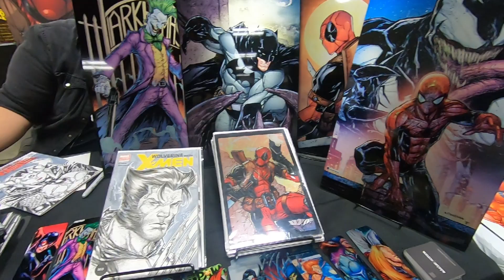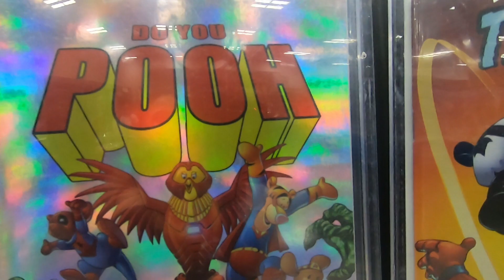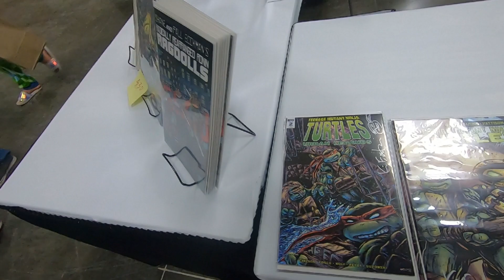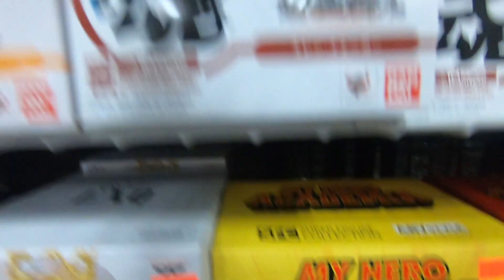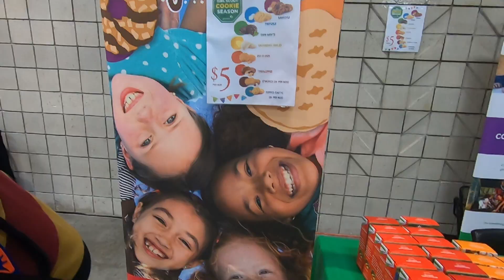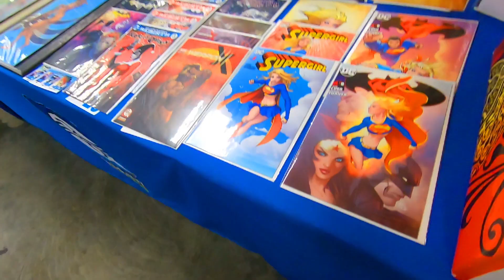Amazing Comic Con Aloha Day#2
Hey guys its your neighborhood Hidden Spidey, this my day 3 video base on the amazing comic con aloha which was so much fun and exciting. Helped support the guest that came down, and also all the vendors as much as we can to do so.
I've put all the vendors  and guest that we went to all of their instagrams or website right below please guys go check them out and help support their work later in the future very awesome!
 Of course we wanna thank you to all the workers, volunteer, and security their at the convention that helped and support us all by keeping us all safe and stay energized for the weekend!!
Hope you guys enjoy! Oh Kawaii kon is coming up head on to the kawaii kon website and get your tickets. hope to see everyone there!

Gabby & My instagram
g.xxby
Hidden Spidey

kyuubikaze
eyegramsta
bobtheartist1
cutelootandartbyjajello
abjectcomics
oahu_charms
caped_crocheters
ceevee_illustrations
fromthehearthawaii
eckoeckod
krislohmanart
mark gould
artildawn
dinnercrewcrafts
garrinteedcreations
mailiflower
calejuice
mana comics
thatspidermanbooth

Special guest we went to insta:
atothedoublej
jdfffn
manubennett
tarastrong
instadaniellogan
stevecardenaspr
asherangel